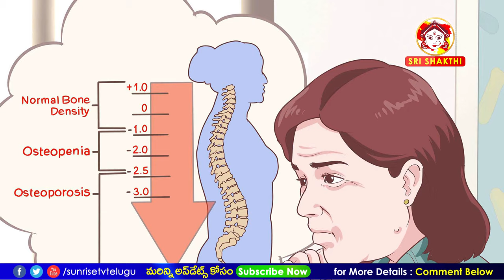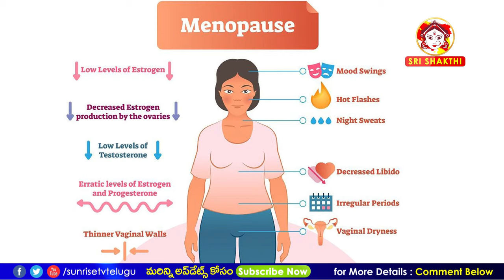40 ఏళ్లు దాటిన ప్రతి మహిళ చూడల్సన వీడియో | Symptoms Of Menopause in Telugu | Homeopathy Telugu